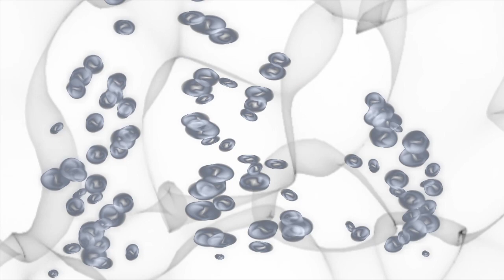Texture B - Default Corporation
Gear used:
Roland V-Synth GT, Korg MS20 Kit, Waldorf Q+ P.E., D.S.I. Prophet 12, Apple Logic Pro 9.
Apple Motion and iMovie.

music and video by Default Corporation (Riccardo Gallio) November 2015